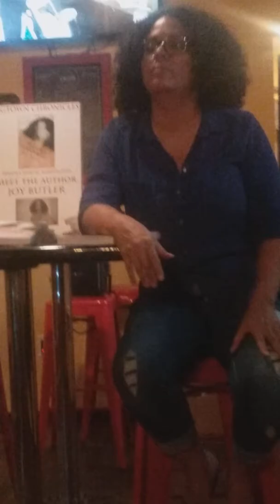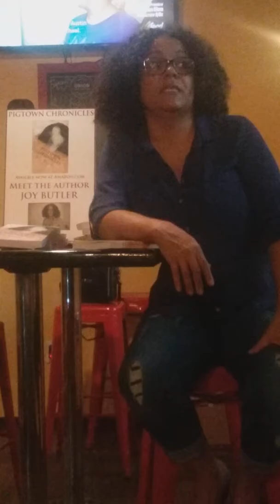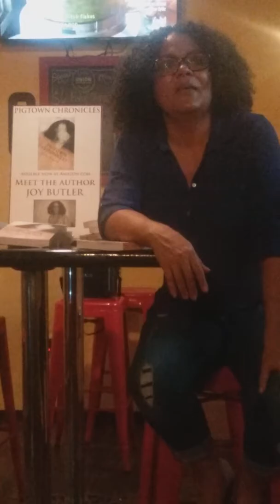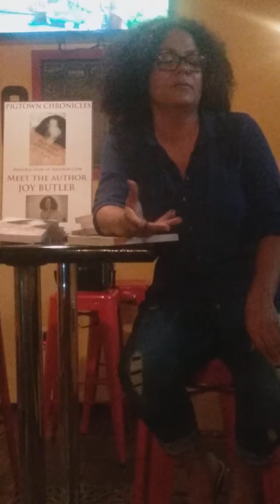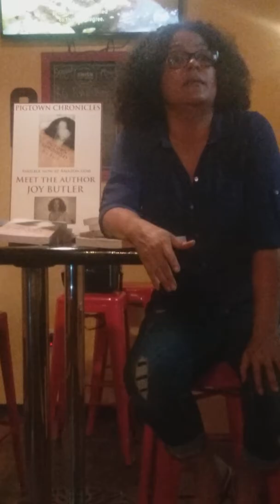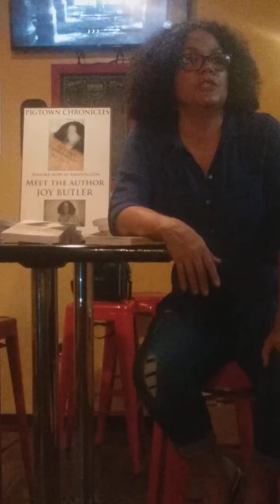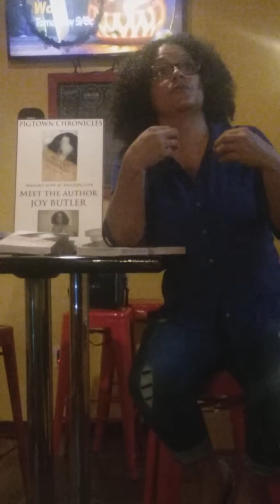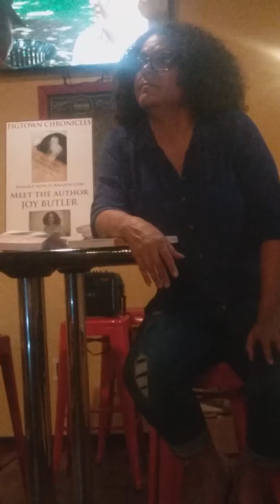BaltimoreChronicles09292018(1)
Baltimore Chronicles, the book and author Joy Butler talk at Old Major September 29, 2018.